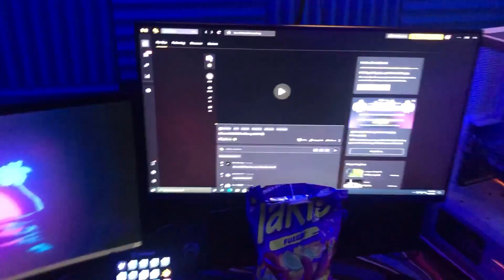Revealing my $10,000 Gaming Setup!!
In this Video i should you guys my Gaming Setup Hope You enjoyed it!!